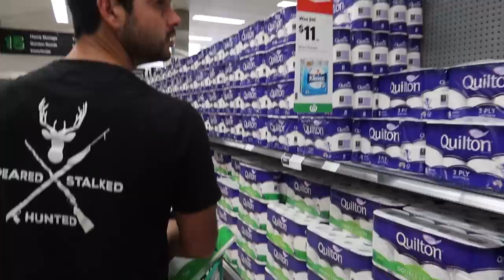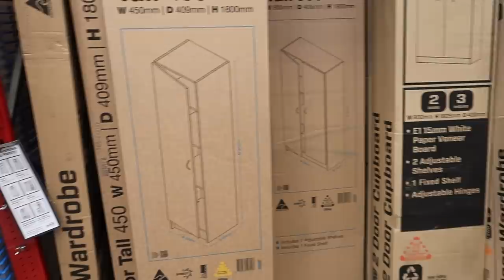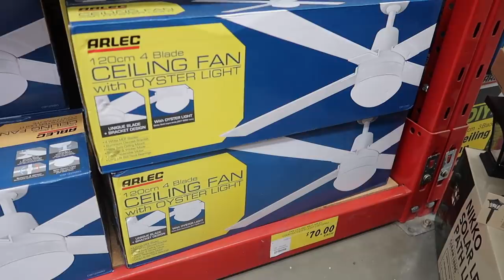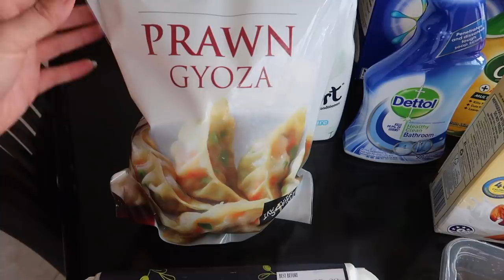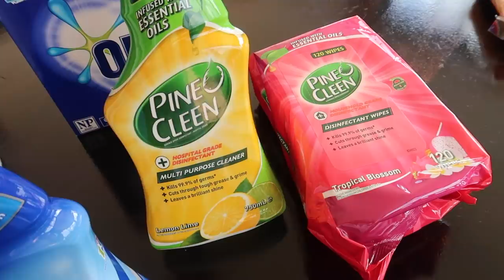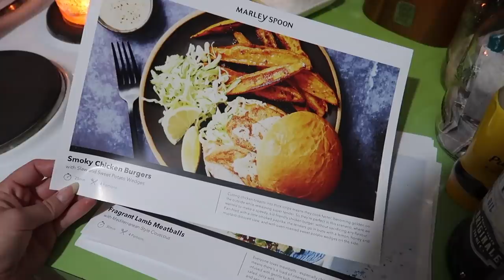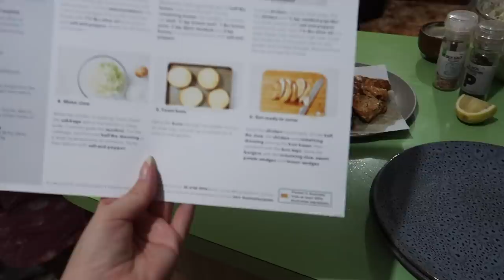Settling In to Our Home, Bunnings & Woolworths trip & House Updates! | Tori Clarke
Welcome back to a new vlog Gorgeous Angels! I hope you're all doing well and enjoy the vlog! Let me know what you would like to see in the next few videos 🥰 Love you so much xxx